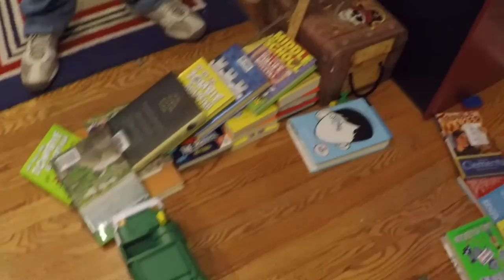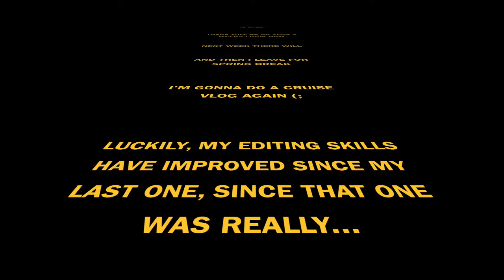GIANT RUBE GOLDBERG OUT THE WINDOW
They really r, they just have not yet. (Since I have not gotten the chance. Soon, they will all be changed to "Jackthemagicman". Until then though:
JTHEMAGICMAN12 (WHICH IS SUBJECT TO CHANGE)

BEME!
JTHEMAGICMAN12 (WHICH IS AGAIN SUBJECT TO CHANGE)

VINE!
JACK GORDON (YOU KNOW THE DRILL. SUBJECT TO CHANGE.)

JACK GORDON (WHAT DO U THINK??? SUBJECT TO CHANGE... I'VE SAID IT SO MANY TIMES IT DOES NOT EVEN SOUND LIKE A WORD ANYMORE...
SUBJECT TO CHANGE SUBJECT TO CHANGE, SUBJECT TO CHANGE,
SEE?

As always, inspired by Casey Neistat.
If you haven't, check out his vlogs! He is the father of vlogging!

NEW VLOGS EVERY WEEK!! Used to be sometime between friday-monday, but I TRY TO KEEP IT CONSISTENT- I WILL POST VLOGS AS MUCH AS I CAN ON SATURDAY FROM NOW ON.

BUH BYE

JUST KIDDING

That "buh bye" thing has become a running joke on this vlog.